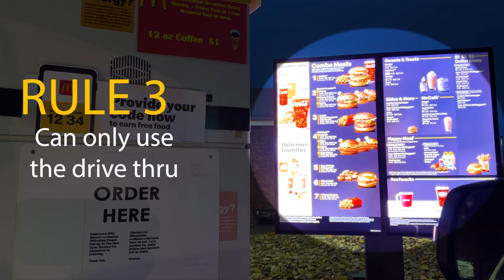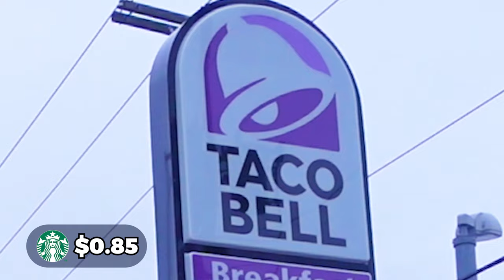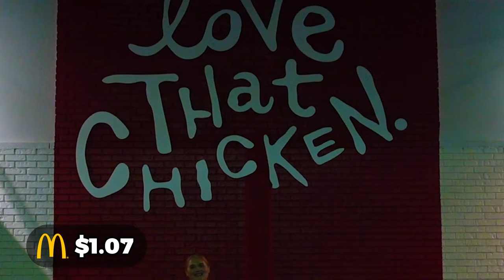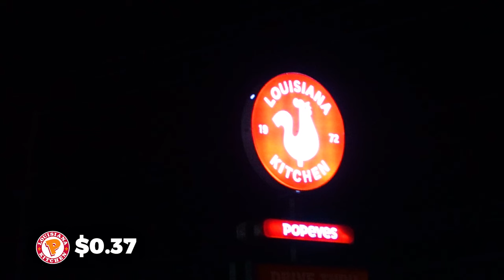I Found The Cheapest Item at Every Drive Thru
After watching I Tried Every Drive Thrus Most Expensive Item from Ryan Trahan, I decided to try and find every drive thrus cheapest items in my city. Thank you for the inspiration @ryan maybe you can buy me a burger because of inflation plz.

Edited by: Emily Saxton & Mathew Rhyze (@MathewRhyze on X)